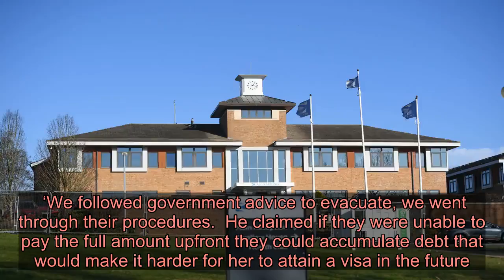Couple evacuated from coronavirus-hit Wuhan ‘face £10,000 bill to give birth in UK’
Jed Jones, 28, and his wife Liu Pan are currently staying in Lydney, Gloucestershire (Picture: Jed Jones) A British man evacuated from coronavirus-hit Wuhan with his pregnant wife claims they may have to pay more than £10,000 for her to give birth in the UK.  Jed Jones, 28, and his wife Liu Pan are currently staying in Lydney, Gloucestershire after they were given the all-clear from the infection and released from quarantine in Milton Keynes yesterday.  The couple were relieved to be told they were both healthy but they now face the possibility of having to pay a sizeable amount for Chinese citizen Mrs Liu to have her baby on the NHS, Gloucester Live reported.  Mr Jones said his 24-week pregnant wife does not qualify for free treatment because she only has a six-month visa and is not a UK resident.   The couple were quarantined at Kents Hill Park conference centre and hotel in Milton Keynes (Picture: PA) He said they were unaware they would face this cost when they left China and may have to return to have the baby because they cannot afford it.  Advertisement   Advertisement   Mr Jones said: ‘I’ve got a quote for just the prenatal care and it is £1,500. It could be up to £4,500. The birth could cost anything between £2,600 to £7,800.’  He added: ‘For me it seems unfair that we suddenly realise we are stuck paying thousands of pounds just to ensure the safety of wife and my unborn child.  ‘We followed government advice to evacuate, we went through their procedures.  He claimed if they were unable to pay the full amount upfront they could accumulate debt that would make it harder for her to attain a visa in the future. More: Coronavirus  Newborn baby born to coronavirus patient recovers with no medication Mabel cancels Italy tour leg as coronavirus spreads through country BA flight to Italy held at Heathrow after passenger got 'scared of coronavirus' Mr Jones relocated to China in 2013 to work as a software developer.  He has been married to graphic designer Mrs Liu for five years.  Mr Jones added he paid UK taxes and national insurance through the British company he worked for in China.  He said he was told by the Home Office to contact the immigration helpline but they were unable to help.  A Department of Health and Social Care spokesperson said: ‘We understand this is an unusual and challenging situation, and the NHS will never refuse maternity care.  ‘The NHS is a residence-based service so overseas visitors are required to pay towards the costs of their treatment, just as British taxpayers do, but the NHS will always provide maternity to those who need it, including anyone repatriated from China.’  The coronavirus has infected nearly 77,000 people and killed more than 2,500 in China, most of them in Hubei.  Advertisement   Advertisement